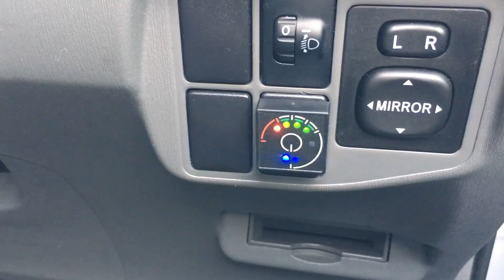Toyota Prius Hybrid 2010 LPG Conversion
Toyota Prius 1.8 Hybrid LPG Conversion